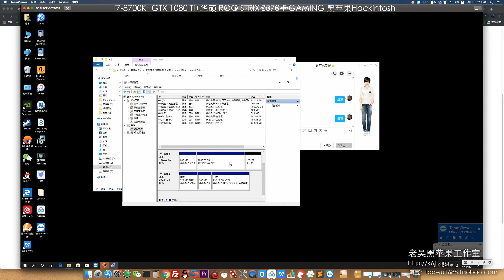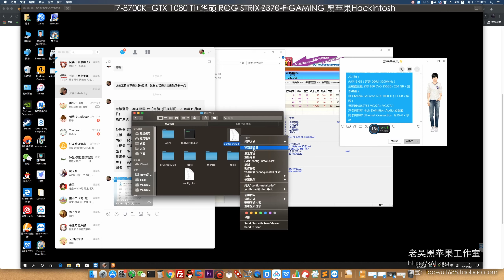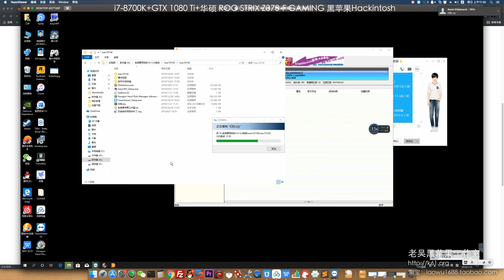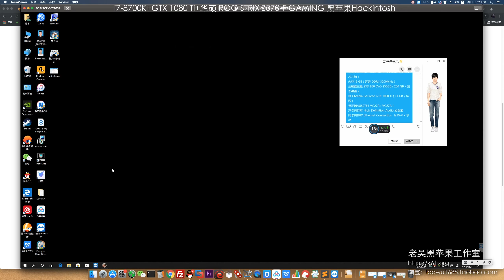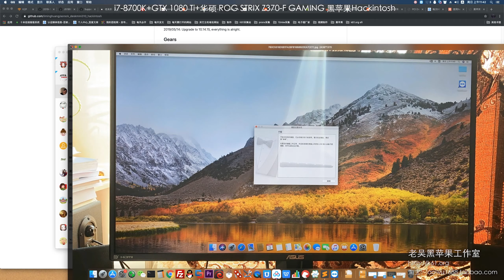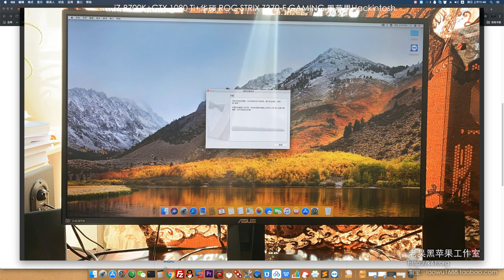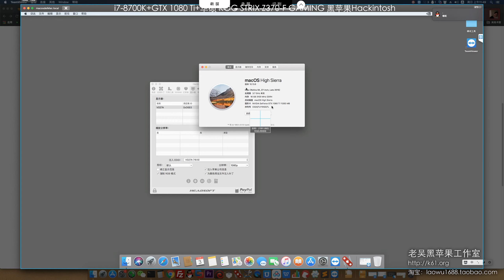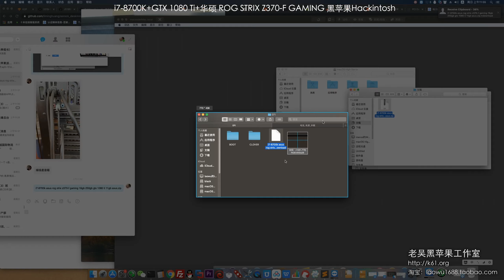30分钟安装好一台黑苹果台式机macOS 10.13.6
来自B站网友淘宝ID“为你天晴1 ”的台式机：
i7-8700K+GTX 1080 Ti+华硕 ROG STRIX Z370-F GAMING
安装macos 10.13.6版本。
安装过程顺序，30分钟内安装好，系统正常使用。